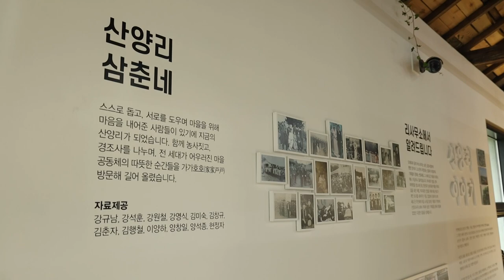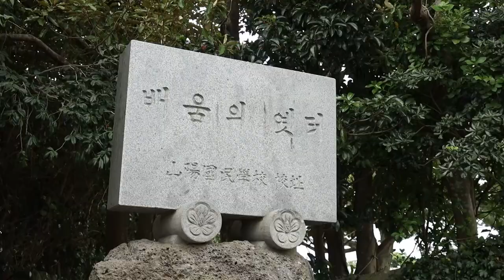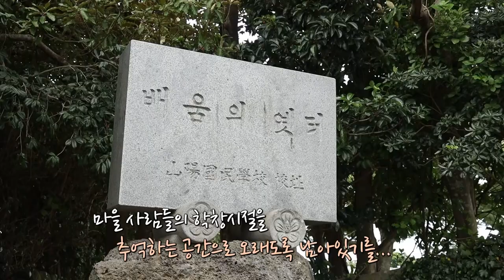[해피플러스] 폐교에 예술을 담다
어두컴컴한 폐교는 이젠 안녕~
폐교에서 만들어낸 6인 작가들의 예술 작품 속으로 빠질 준비 되셨나요?